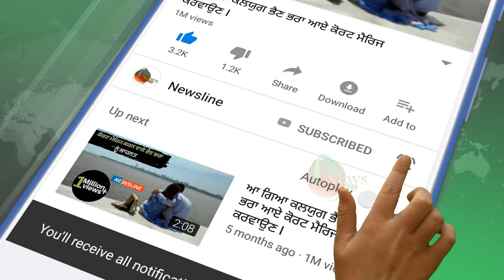ਗੈਰੀ ਸੰਧੂ ਹੈ ਬੇਵਫਾ - Jasmin Sandles II Newsline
Newsline Team